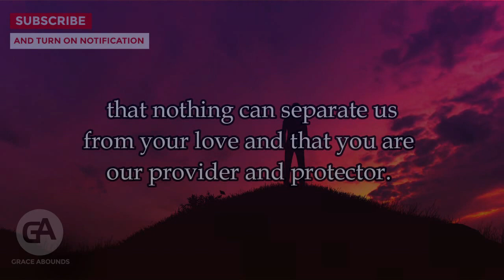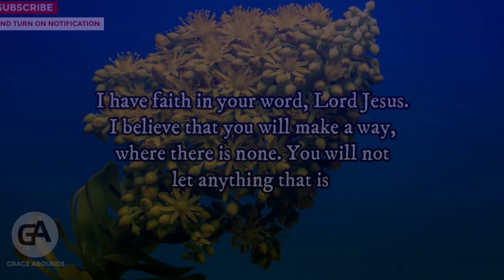This Short Protection Prayer Will Cancel Evil Plans Against You And Bring You A Great Miracle